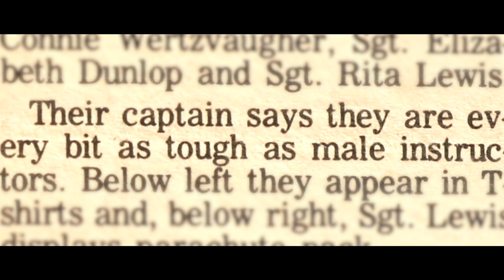ARTB Women's Equality Day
The Airborne Ranger Training Brigade recognizes one of it's trailblazers for Women's Equality Day.